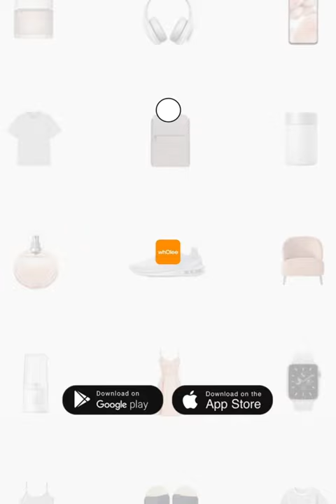Strapless Underwear Invisible Bra Push-Up Anti-slip Tube Top Bralette Bras Underwear Women